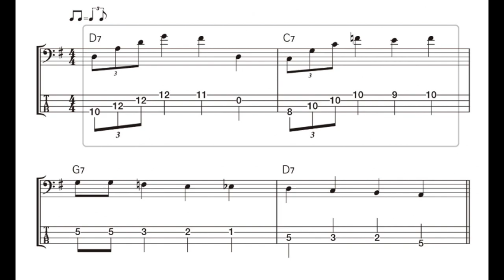藍調過門貝斯3 BLUES BASS PASSING 3